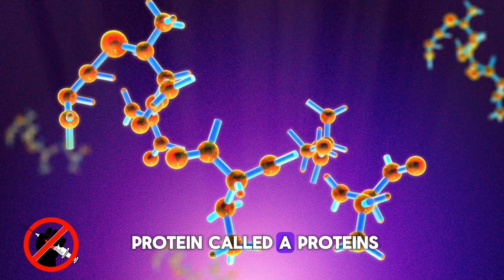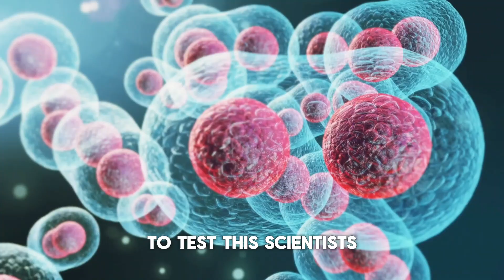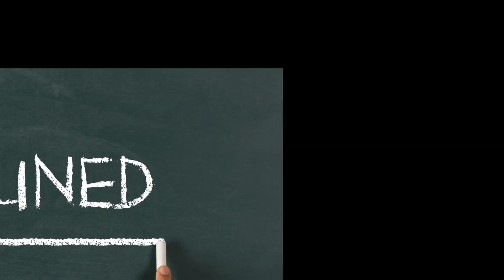Promising HIV Cure Breakthrough: Engineered Virus Steals HIV Proteins, Paving Way for New Therapy.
Discover a groundbreaking HIV treatment in development that could change the future of HIV therapy. In this video, we explore a revolutionary breakthrough where an engineered virus successfully steals proteins from HIV, showing promising results in monkeys and paving the way for new treatments. Learn how this innovative approach could lead to a potential cure and what it means for the fight against HIV/AIDS. Stay informed on the latest in HIV research and advancements in gene therapy.

HIV cure 2024, HIV treatment breakthrough, HIV gene therapy, New HIV treatment, HIV protein engineering
HIV cure research, Revolutionary HIV therapy, Gene editing HIV cure, HIV viral treatment, HIV therapy 2024
Latest HIV research, HIV/AIDS treatment update, Promising HIV treatment, HIV protein theft therapy, Gene therapy for HIV, Is there a cure for HIV?, How does gene therapy work in treating HIV?, What are the latest advancements in HIV treatment?, Can gene editing cure HIV permanently?, What is CRISPR, and how is it used in HIV research?, How effective is the new HIV treatment using gene therapy?, What are therapeutic interfering particles (TIPs) in HIV treatment?, When will the new HIV gene therapy be available?, How do engineered viruses help in treating HIV?, Are there any side effects of gene therapy for HIV?
Can gene therapy for HIV be a permanent cure?, What are the challenges in curing HIV with gene editing?, How do proteins play a role in HIV treatment?, What is the future of HIV treatment with gene therapy?, Is the new HIV treatment tested on humans or animals?
"HIV treatment," "HIV cure," "HIV research," "gene therapy," and "AIDS.